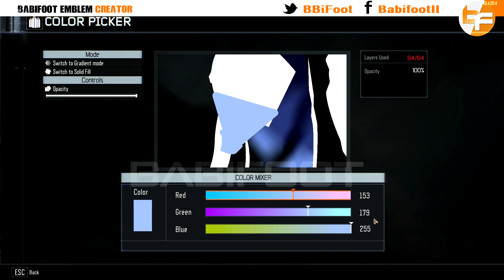Black Ops 3 Emblem Tutorial 053 - Bleach Zaraki Kenpachi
★★★Babifoot Emblem Creator exclusivity★★★

Bleach fans are you there!  Enjoy

The best call of duty  emblems by Babifoot

CoD: Black ops 3 paintshop – bleach
CoD: Black ops 3 emblem – zaraki kenpachi |  Babifoot

Babifoot

Merci

Babifoot